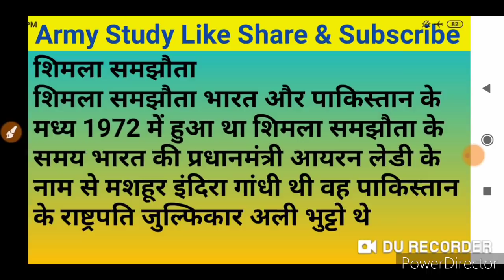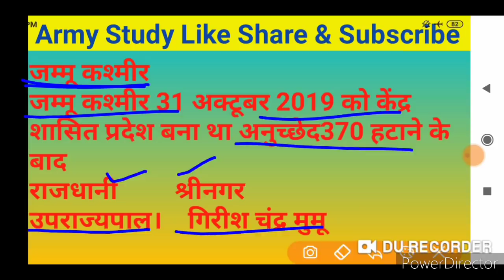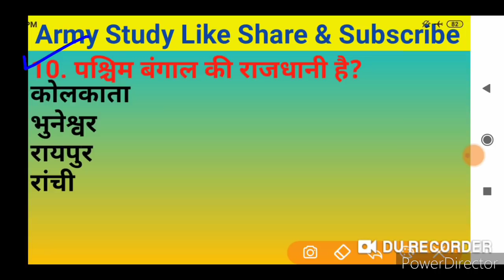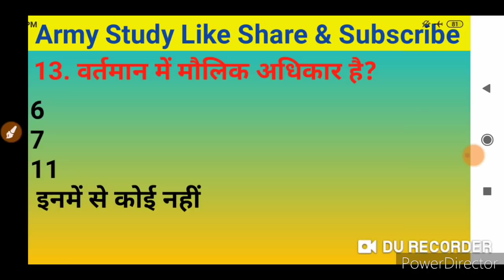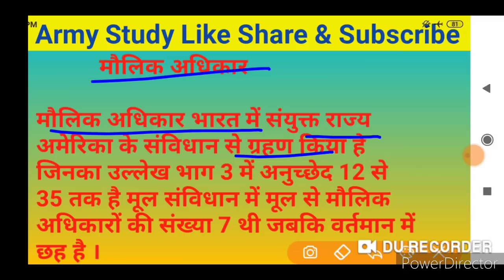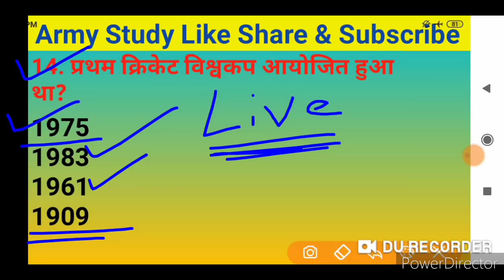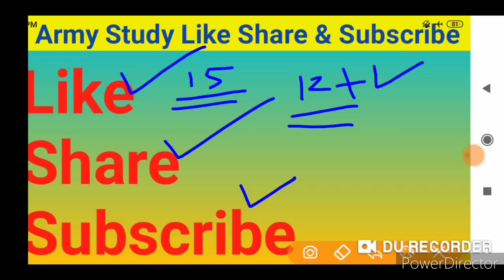August Army Exam || General Knowledge Important Question || 🔴 सामान्य ज्ञान के प्रश्न || Army Study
🔴 Army Study📚

August Army Exam General Knowledge Important Question

👉Army Exam Most Important Question

30 August Army Exam Important Question

By Biju Sir

Army Study📚

1) Maths & Reasoning - Sandeep dagar
                         -( Haryana)

2.) GK & GS - Mahendra ji sir ( Biju Sir)
                      -  ( Rajasthan)

Science question
1 December 2019 army TA exam